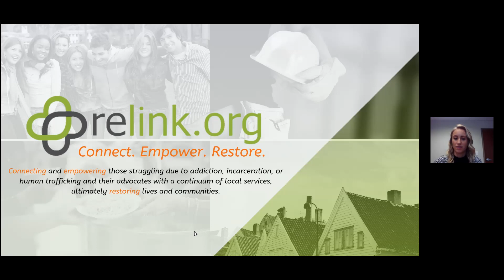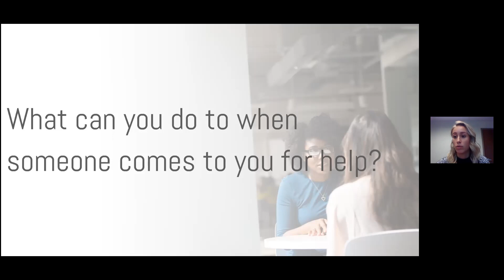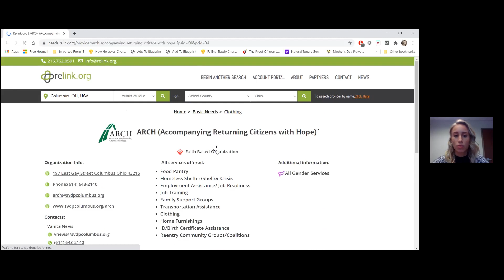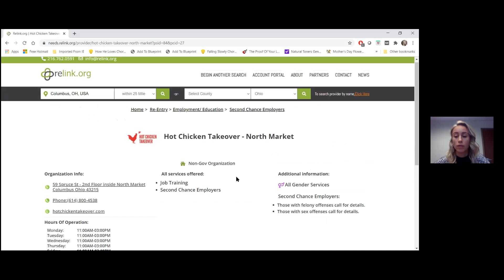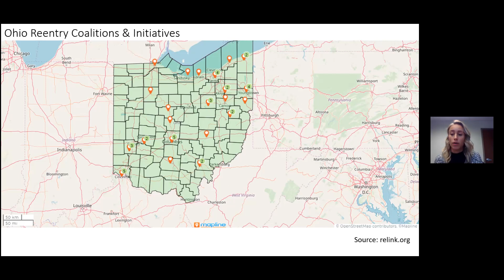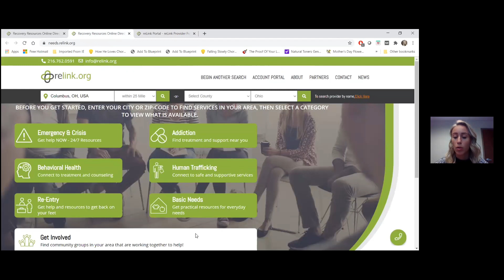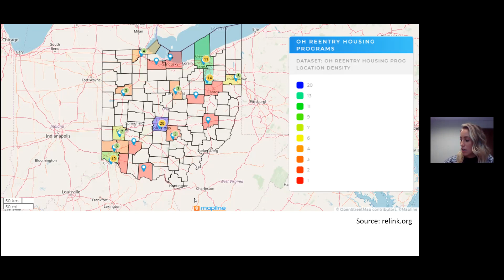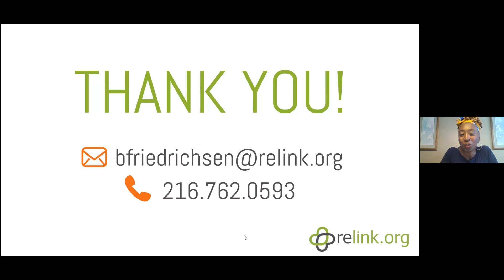One-Stop Online Basic Needs & Reentry Resources Center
Relink.org is a state-wide, up-to-date online resource guide for basic needs, reentry and recovery services for Ohio. It is used every month by thousands of Ohioans including reentry case managers, parole officers, pastors, families, and those directly in need. Join Relink’s Statewide Coordinator Bethany Freidrichsen for this informative session on how to use this essential resource to find basic needs for returning citizens and their families. In addition, Bethany walks through how to register your organization as a community resource. Relink.org provides the platform that puts your organization’s ministry and services in front of those who are responsible for managing the reentry continuum of care. As a bonus, Bethany offers a state-wide perspective and examples of how faith communities are and can respond to meeting basic needs through community collaboration.

Presenters:
Bethany Friedrichsen, Relink.org Statewide Coordinator
Facilitator: Kim Elliott, The Four-Seven